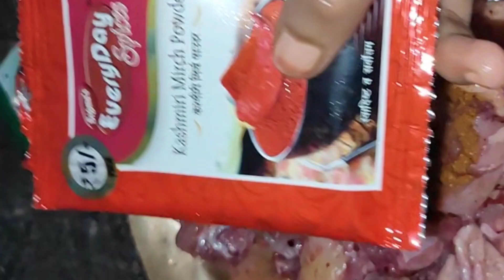Boilar with potato 🥔🍠 recipe Assam femash recipe